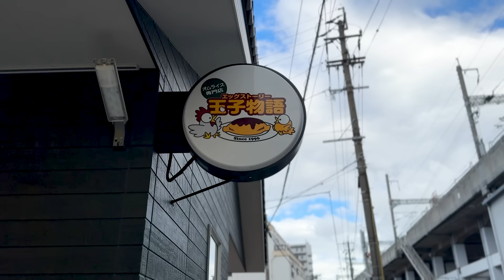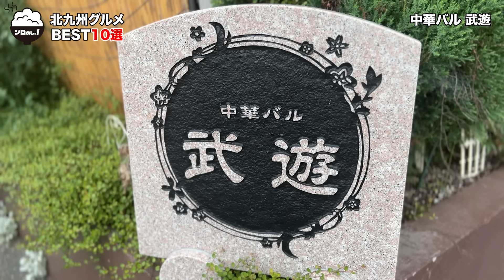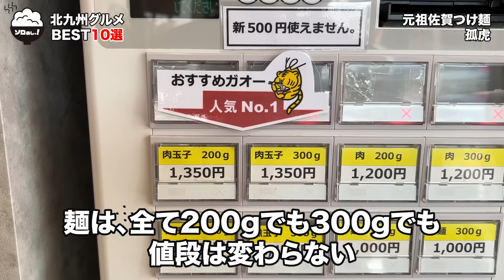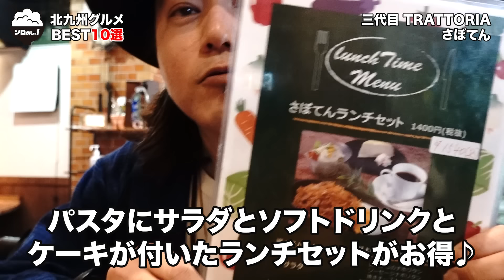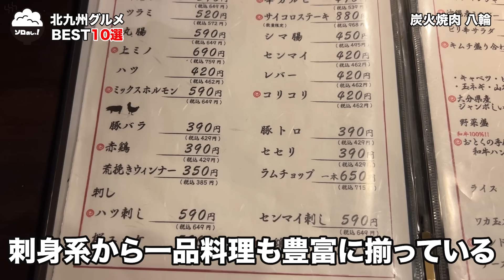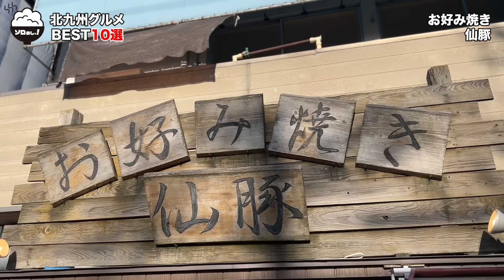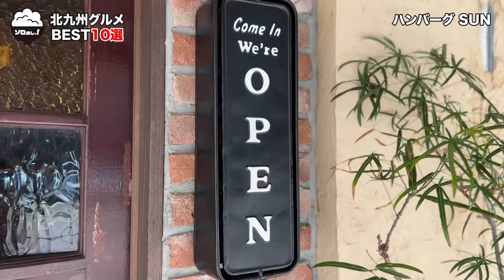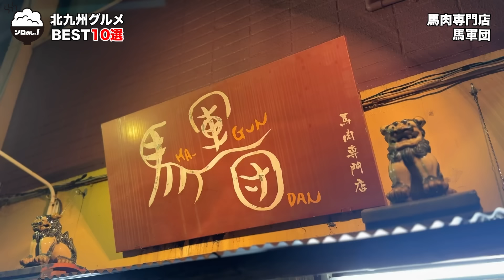【保存版】2023年の美味しかった北九州グルメ！『 ベスト10選！』Japan Fukuoka Kita-Kyushu Best Gourmet Food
2023年 北九州グルメ BEST 10選！

順不同
(※ランキングではないです)

◽️玉子物語 エッグストーリー
福岡県北九州市小倉北区浅野2-1-34

◽️中華バル 武遊
福岡県遠賀郡遠賀町遠賀川1-8-5

◽️市場食堂
福岡県北九州市小倉北区西港町94-9 北九州市中央卸売市場

◽️元祖佐賀つけ麺 孤虎 小倉店
福岡県北九州市小倉北区黄金2-2-1

◽️さぼてん
福岡県北九州市八幡西区萩原2-3-14

◽️八輪
福岡県北九州市八幡西区黒崎2-10-11

◽️小倉一
福岡県北九州市小倉北区大畠3-5-28

◽️仙豚
福岡県北九州市八幡西区穴生1-9-17

◽️ハンバーグ SUN
福岡県北九州市門司区奥田1-10-7

◽️馬軍団
福岡県北九州市小倉北区大門1-3-6

【ソロめしTV】　毎週土曜日19時 動画配信！

福岡/北九州グルメ　食べ歩き系のYouTuber ソロめしです！

週末の休みに福岡・北九州の美味しいグルメを求めて
食べ歩きをしてます。美味しいもの大好き、しゃべるの大好きな
40代オジサンのグルメチャンネル！

皆さんからのグルメ情報お待ちしてまーす！
福岡・北九州のオススメのお店があったら教えてください。
『コメント』で気軽に送ってください！